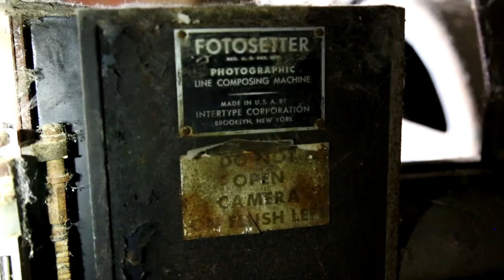Exploring Cementland Saint Louis - Bob Cassily's Unfinished Adventure Park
NOTE: This location is monitored and I do not recommend anyone attempt to visit.

In this video, we explore Cementland in Saint Louis.

Cementland was set to become the next great Saint Louis landmark. The product of the late Bob Cassily, it was almost too big and too awesome to ever exist. If completed, it was to even include a water-park snaking through its industrial ruins and post apocalyptic landscape.

Cementland was the site of the former Lafarge Cement plant. Left abandoned, Bob saw the potential and made significant headway in creating one of the largest and most impressive interactive exhibits. By utilizing leftovers from demolished buildings and large broken industrial equipment and basically anything else he could get his hands on, he set out to create something from the otherwise wasted resources.

Bob Cassily is the type of creative genius that doesn't happen very often. He is the type of person every city needs to have. He became famous for the wildly successful City Museum. The Saint Louis City Museum is something that must be experienced to be believed. Any visit to Saint Louis would not be complete without a trip to City Museum. If you haven't been, do yourself a favor and go explore it. Also, the roof is worth paying extra for.

Bob died on September 26th, 2011, when the bulldozer he was driving flipped down a hill while working on Cementland. His death is a loss that Saint Louis may never recover from and the impact he's had will be forever engrained into the Saint Louis experience.

Our visit to Cementland was a celebration of his accomplishment and an homage to the very site he died to bring to life.

RIP Bob Cassily